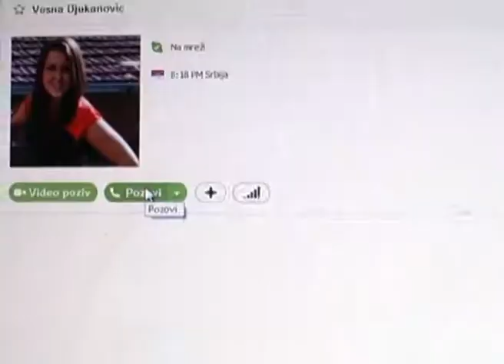I sela se tehnološki modernizovala